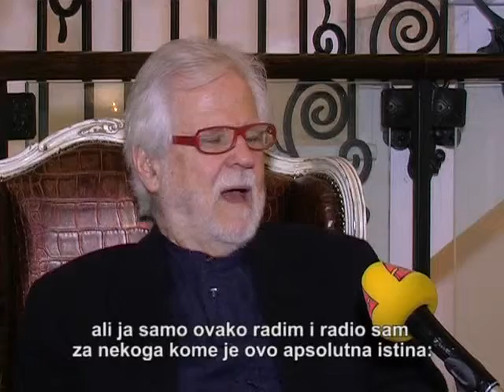Pop kvart, Atlas TV, 21.02.2014. 2 DIO